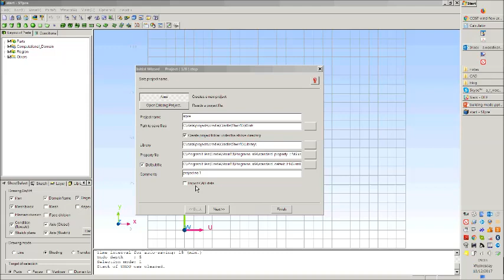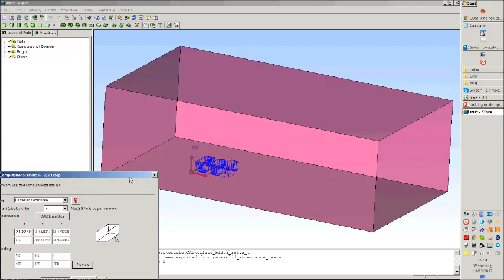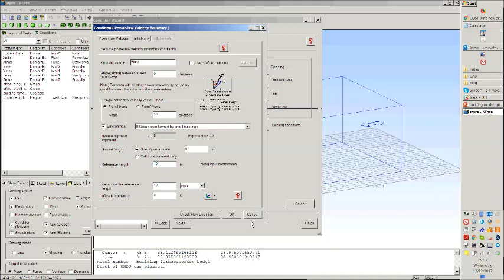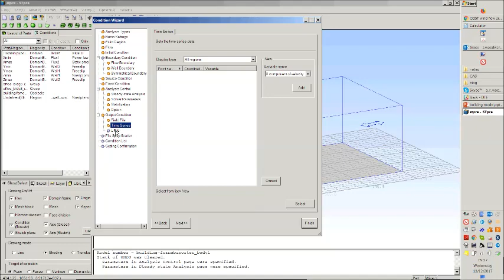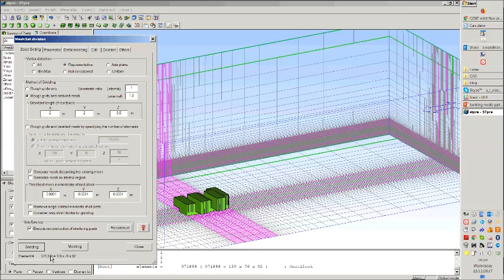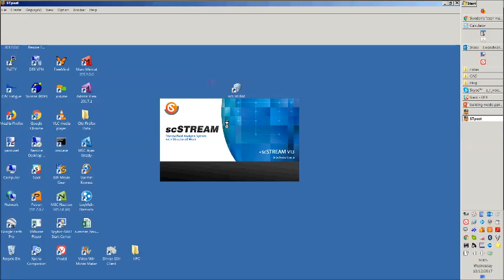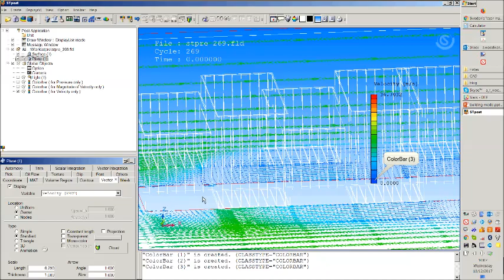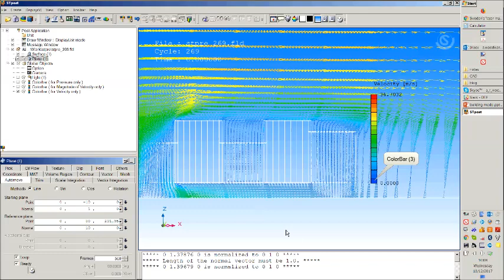scSTREAM - pedestrian wind example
Wind Flow Around Buildings
High rise communities are subject to the intricacies of wind change. They can be subject to, as well as generate, strong winds. The wind environment should be analysed prior to construction since making changes after construction is very difficult and costly.
scSTREAM can simulate accurate geometries by importing the numerical map (GIS format) for a specific building as well as the surrounding buildings.

As an example of the ease of use of scSTREAM the following video shows a simple example of setting up a wind flow simulation.

and see how we can help you with your FEA CAE business